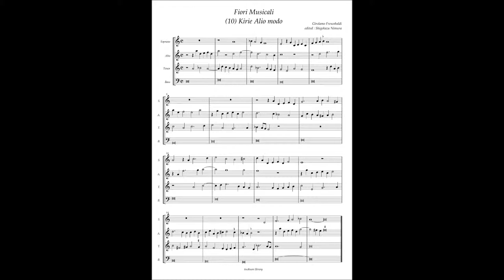G. Frescobaldi, Fiori Musicali (10) Kirie Alio modo